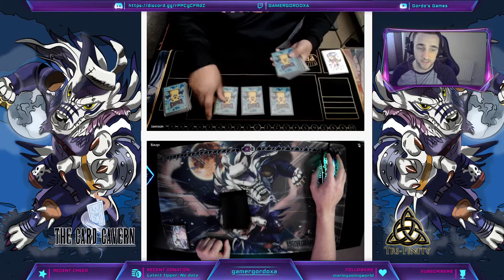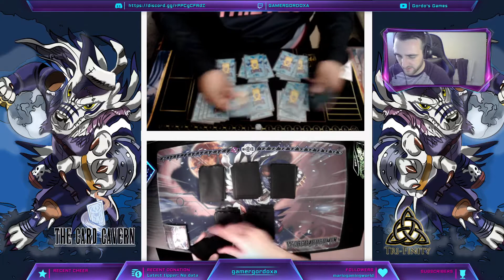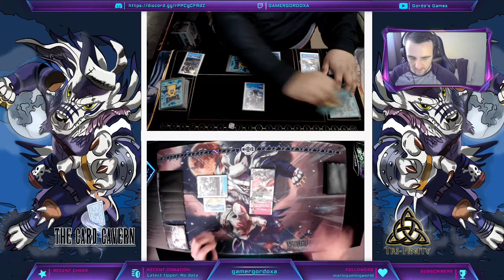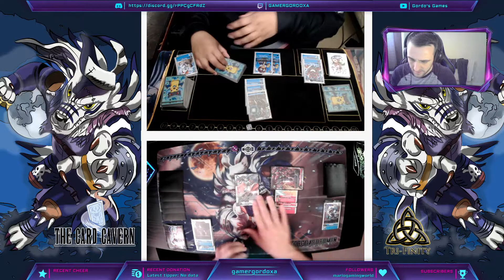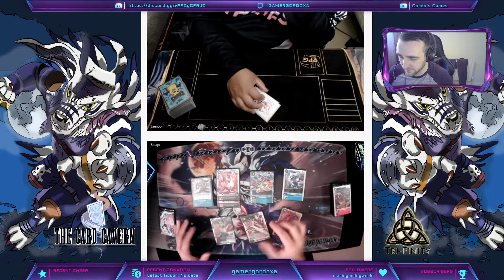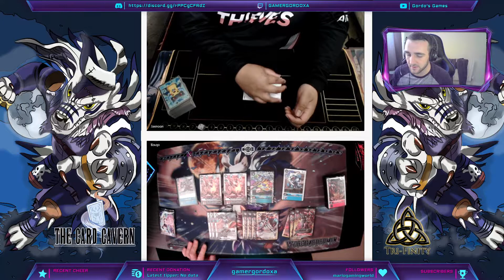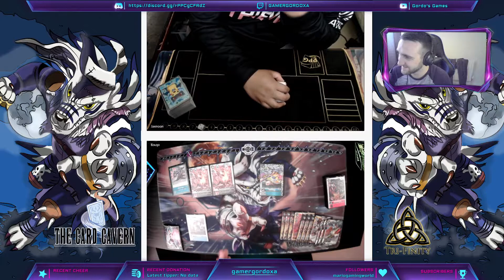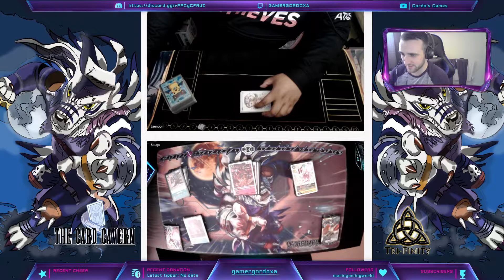Gordo's Games Round 2 Mega Zoo Vs Imperialdramon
Welcome to Gordo's Games here is some content from the PPG tournament I took part in.

For Digimon TCG cards check out the link below  or Final Fantasy TCG cards: